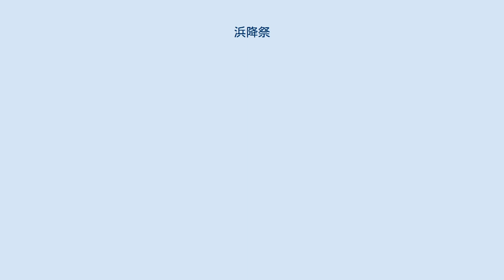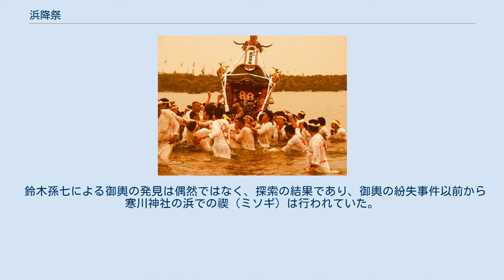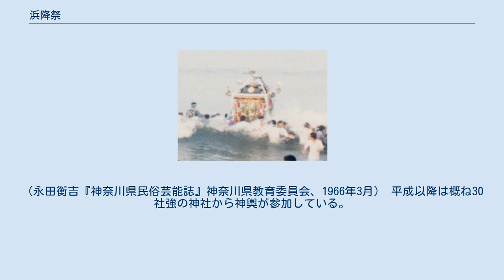浜降祭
浜降祭（1999年7月15日） 浜降祭（2003年7月） 浜降祭（はまおりさい）は、毎年、7月の海の日に行なわれる神奈川県茅ヶ崎市西浜海岸の祭りである。
甚句とともにどっこい担ぎで渡御、巡行される。
 浜降祭は、寒川町・茅ヶ崎市にある各神社の氏子たちが、その神社の神輿を担ぎながら一斉に海に入り、海から出た後は再び各地域まで神輿を担ぎながら戻り、地域を渡御する祭りである。
平成の初め頃までは、海中に神輿を叩き込むこともある荒っぽい祭りだったが、近年は神輿の更新にかかる出費を抑えるため、担いで海に浸かる大人しい形に変わってきている。
そのせいか、近年は女性や子供の参加者も増えてきている。
 近年（少なくとも21世紀）では西浜海岸から遠い神社について、神社のある地域から西浜海岸まで神輿をトラックで輸送し、担ぎ手たちは貸切バスで移動するケースが多い（貸切バスには神奈中の路線バス車両が大量に動員される）。
 それ以前は、深夜0時ごろから各神社で宮出しが始まり、夜明けまでに西浜海岸に着くように担いで行っていた。
 天保9年（1838年）または天保11年（1840年）、寒川神社の神輿が、例年春に大磯で行われる国府祭（こうのまち）に渡御した帰りに相模川の渡し場で一ノ宮の寒川神社の氏子と四ノ宮の前鳥神社の氏子とが争いを起こし、御輿が川に落ちて行方不明となる。
数日後、南湖の網元である鈴木孫七が漁の最中にご神体を発見し、寒川神社に届けたことを契機に、寒川神社の神輿が南湖の浜で「禊（みそぎ）」をするようになったという。
争いは裁判となり、代官は四ノ宮の氏子16名に打首断罪の判決を下したが、処刑の日にその丁髷だけを斬り落として打首に代えたという。
その「丁髷塚」が平塚市榎木町に作られている。
 江戸後期に幕府の昌平黌地理局がまとめた『新編相模国風土記稿』によれば、佐塚大明神（後に鶴嶺八幡宮に合祀）では寒川神社のお礼参りよりかなり昔から「みそぎ」の神事のための御輿の浜辺への渡御が行われていたという。
 鈴木孫七による御輿の発見は偶然ではなく、探索の結果であり、御輿の紛失事件以前から寒川神社の浜での禊（ミソギ）は行われていた。
寒川神社は相模川河口で、鶴嶺八幡は南湖の浜で別々に禊（ミソギ）を行っていた。
それが場を南湖に統一され、合同で行われるようになり、諸社も参加するようになった。
（永田衡吉『神奈川県民俗芸能誌』神奈川県教育委員会、1966年3月） 平成以降は概ね30社強の神社から神輿が参加している。
 以下に掲げるのは2003年の参加神社一覧である。